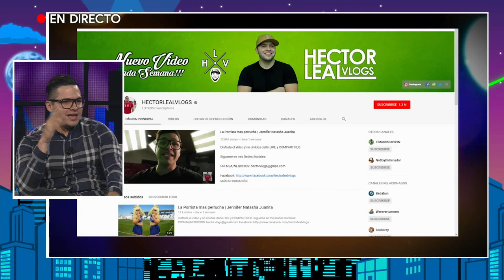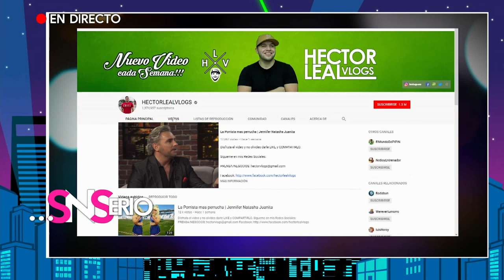La vida de Héctor Leal | SNSerio